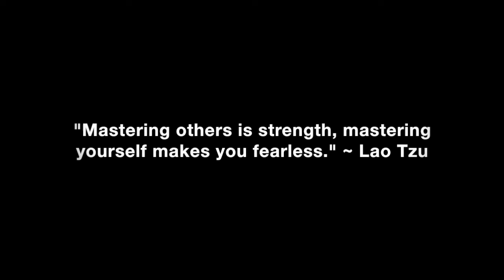Am I Doing The Right Things To Get My Ex Back?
How to handle the initial stages of getting your ex back once she starts reaching out to see you again.

In this video coaching newsletter I discuss 2 different emails from 2 different viewers. The 1st email is from a viewer who broke up with his ex of 3 years a few weeks ago. He’s trying to go from broken up to back together in 1 step, instead of letting her earn him back. She also is seeing another guy and trying to monkey branch from him to this new guy. The 2nd email is from a guy who got dumped after not really taking the time to learn what my book, 3% Man, teaches. It wasn’t until he got dumped that he got serious about learning it. He’s also focused on locking her down to a commitment again instead of letting her earn another chance with him.